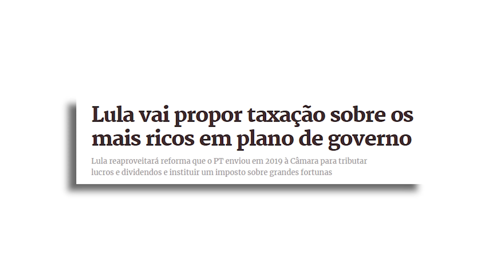LULA não para de FALAR M...!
Lula tem falado muita besteira nas últimas semanas. Talvez por isso a cúpula do PT tenha sugerido ao presidenciável que ele fique mais quieto. Suas declarações sobre ostentação da classe média, aborto, policiais, imposto de renda, clubes de tiro etc ofenderam públicos que ele ainda precisa atingir.

Nessa esteira quem comemora é Bolsonaro, que vê seu adversário petista estagnar nas pesquisas.